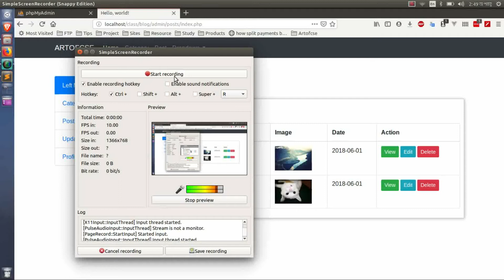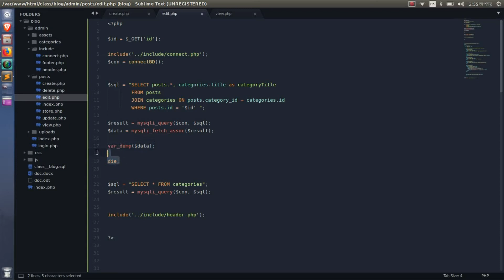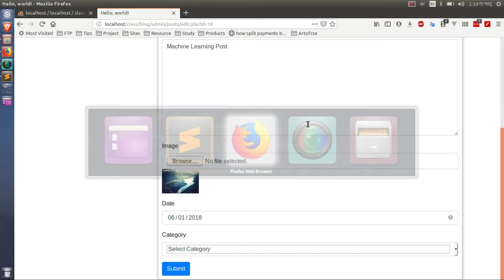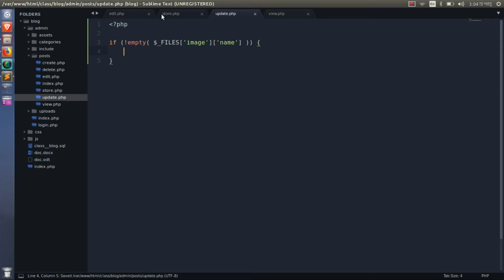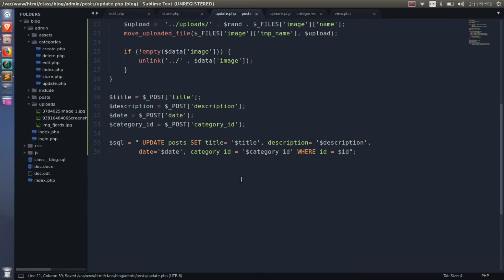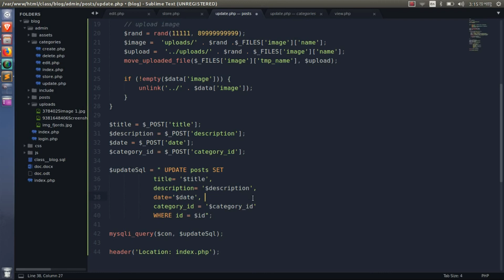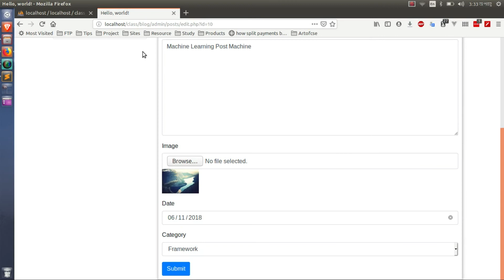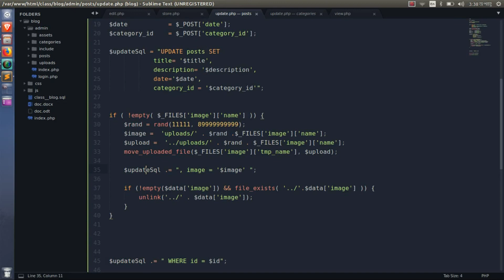PHP and MYSQL Project Bangla Turorial (Update Post) - Lession 28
PHP and MYSQL Project Bangla Turorial - Editing post - Lession 28